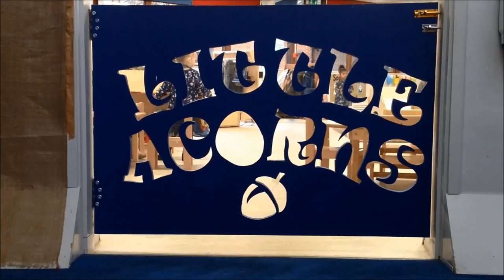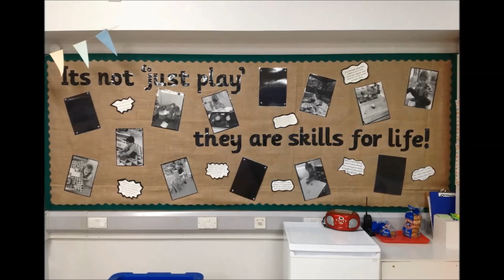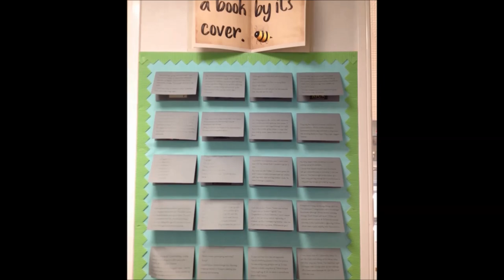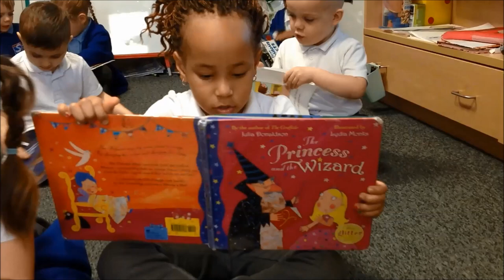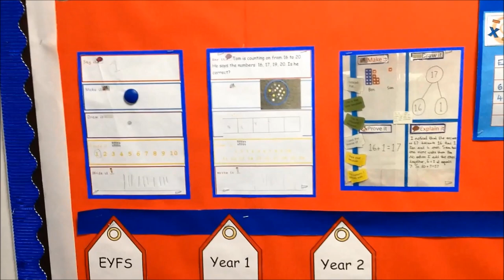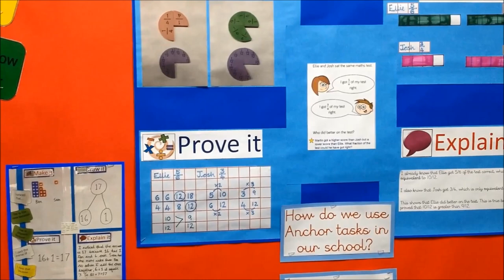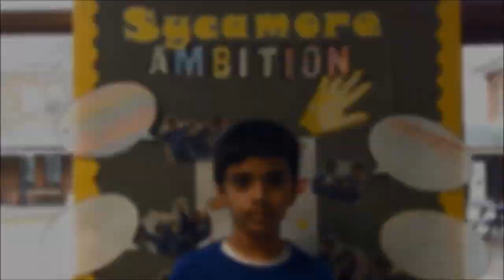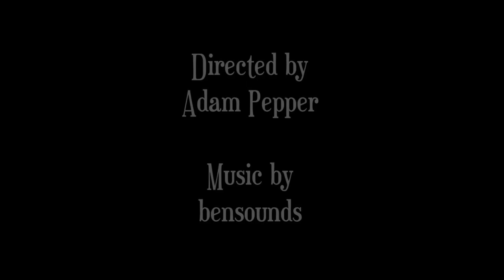Djanogly Sherwood Academy